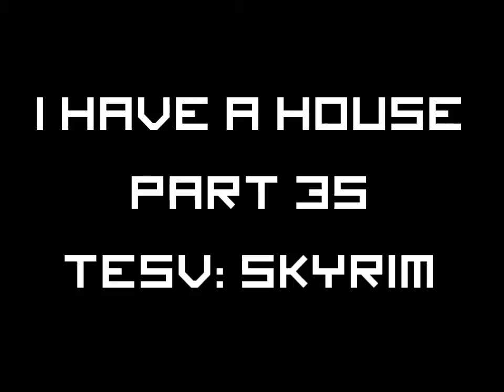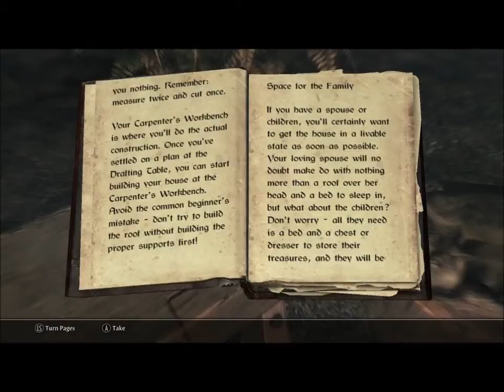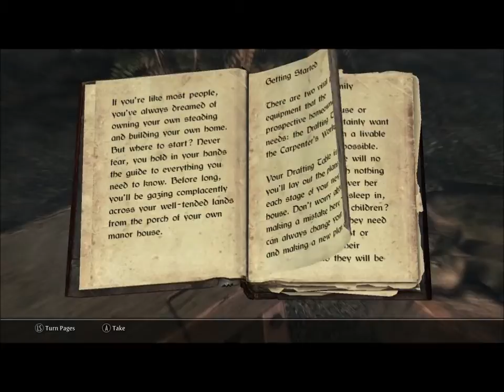Let's Play Skyrim (Part 35) - TESV: Skyrim - PC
I have plenty more video game related videos so take a break and watch some! :D

Like awesome & nerdy shirts?

GPU: GeForce GTX 980 Ti
CPU: Intel(R) Core(TM) i5-6600K CPU @ 3.50GHz
Memory: 16 GB RAM (15.94 GB RAM usable)
Current resolution: 1920 x 1080, 60Hz
Operating system: Microsoft Windows 10 Home